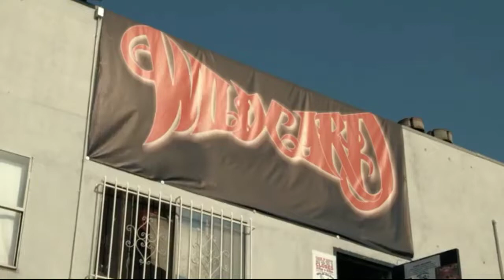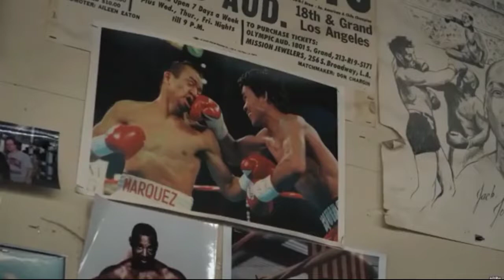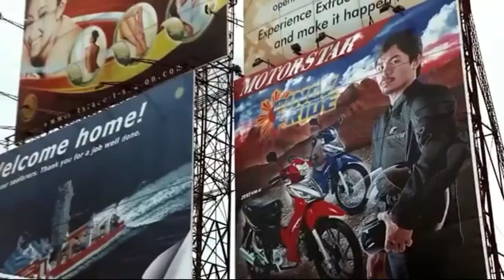manny pacman pacquiao imotional na namamaalam sa boxing maraming salamt manny GOAT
manny pacquiao
 imosyunal na namamaalam sa boxing🥺maraming slamt manny pacman pacquiao sa karangalan ng ating bansa sa ibinigay mo.